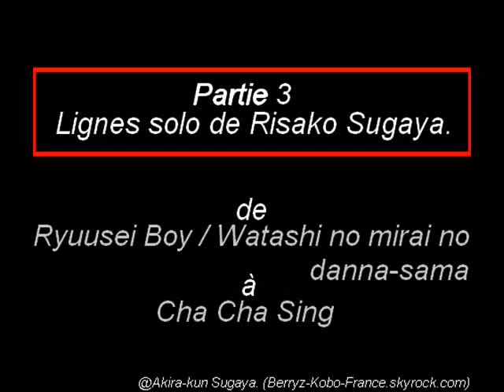Solo Lines of Risako Sugaya, Part 3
[ EXCUSEZ MOI ! Grosse bourde sur Tomodachi wa Tomodachi nanda & quelques erreurs sur Cha Cha Sing ]

Lignes SOLOS de Risako Sugaya, Partie 03.

J'ai fait avec "Windows Movie Maker" & ce site peut réduire les passages dans une chanson mais à un certain niveau donc quand les lignes sont un peu trop courtes, ça déborde & on entend la phrase suivante :/

(JE SUIS DEBUTANT, JE CONNAIS PAS TROP TROP CE SITE DONC EVIDEMMENT C'EST PAS SUPER.. EXCUSEZ MOI X_X)